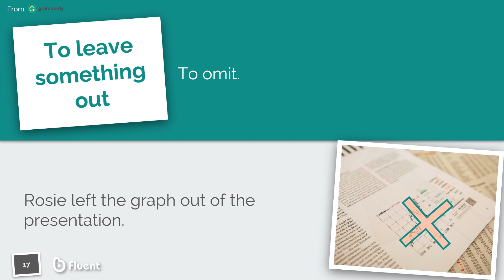To leave something out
To leave [x] out is to omit.
Example: Rosie left the